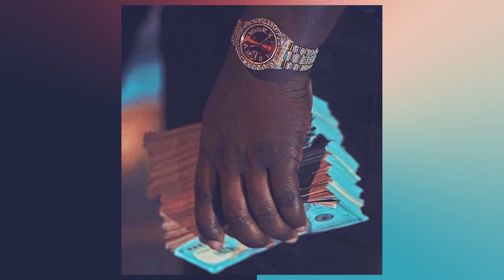Roddy Ricch X Lil Tjay X Lil Baby; Piano Type Beat "for my people"